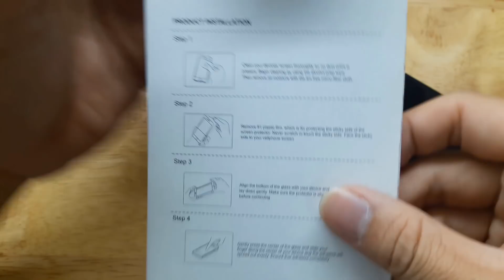How to put on a Tempered Glass Screen Protector within 2 minutes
Today i will show you how to put on a Tempered Glass Screen Protector on your phone within 2 minutes.